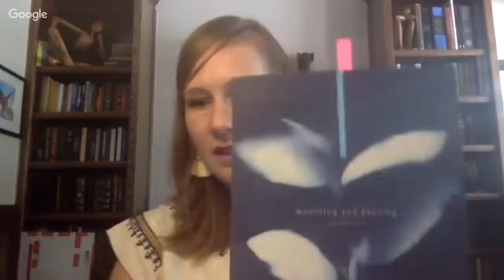Staying Awake When Life Hurts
What do you do when life hurts? When you're dealing with grief? When you want to heal, but you don't know where to start?

Join my friend Heather McFadyen and I as we discuss these topics and so much more. Learn more about Heather at godcenteredmom.com